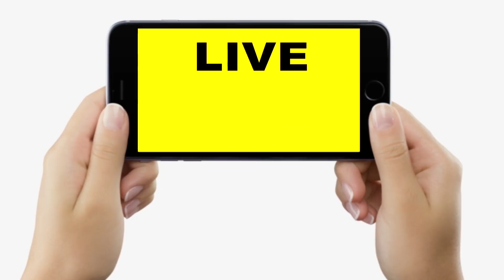Independence Day कल, Tejashwi पहुंचे Raghopur,Ganga में पलटी नाव, जातीय जनगणना पर आमने-सामने BJP-JDU